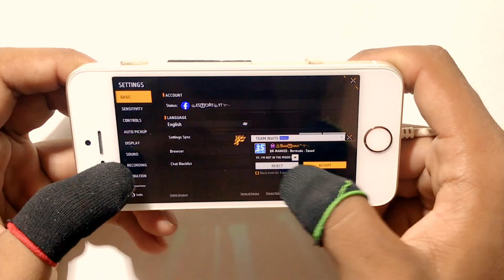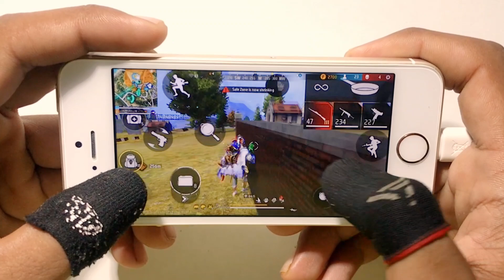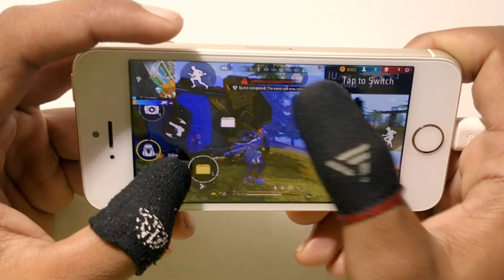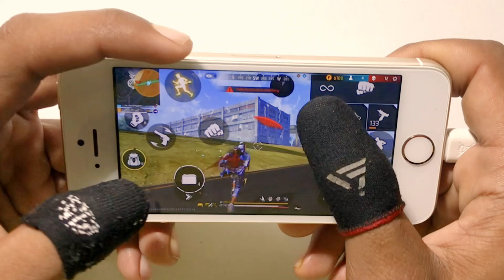Iphone 5s Free Fire Gameplay ⚙️Settings Free Fire max HUD+DPI+ MACRO 1 gb ram🔥Part-1